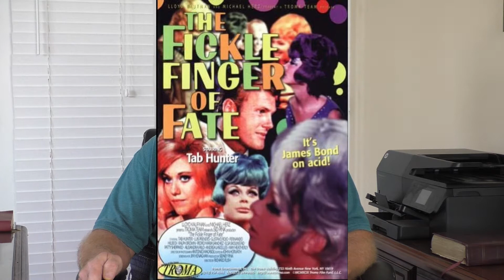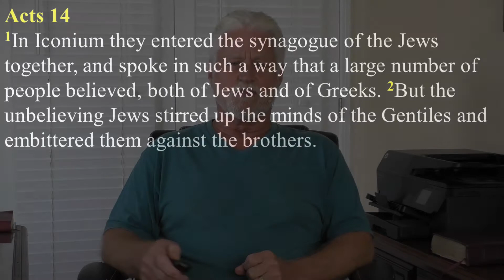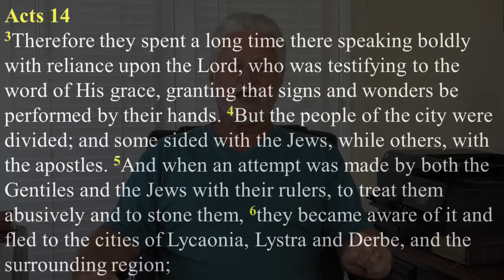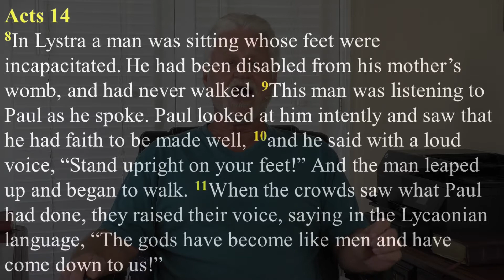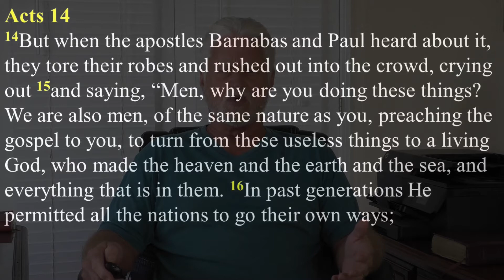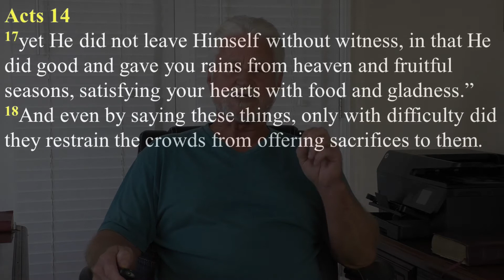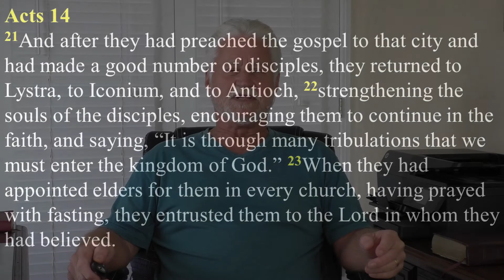Staying the Course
Life is unpredictable, as are the challenges that come with following Jesus. In this examination of Acts 14:1-23 we discover how to stay the course.